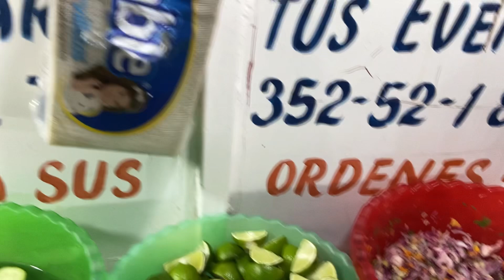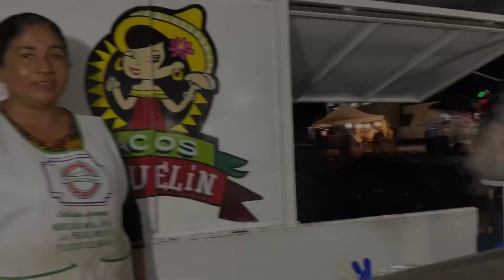FIESTA DE LA VIRGEN DE LA SALUD EN ACUITZIO, LA PIEDAD MICHOACÁN.🙏🏻❤️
Una fiesta llena de alegría en honor a la Virgen de la Salud.